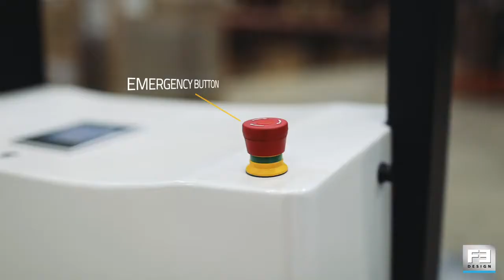NIPPER Intelligent Pallettruck